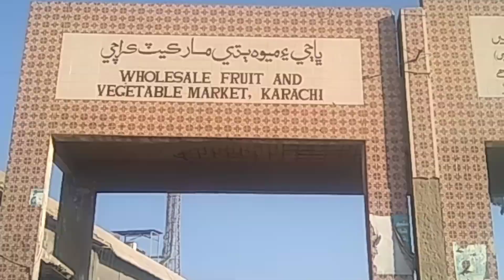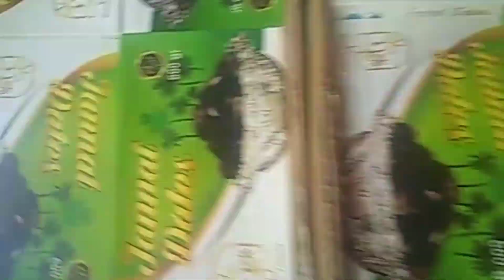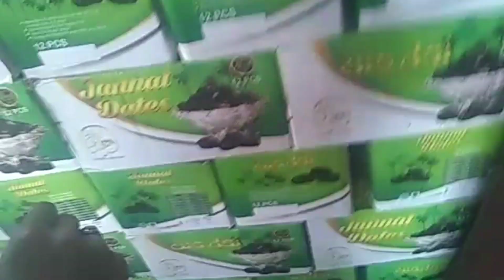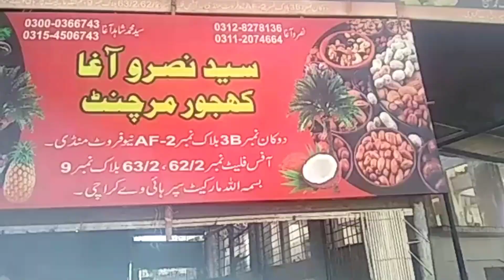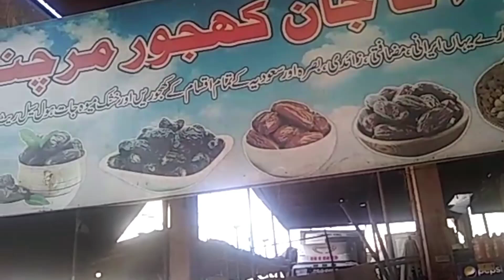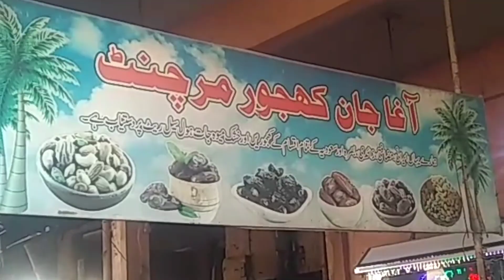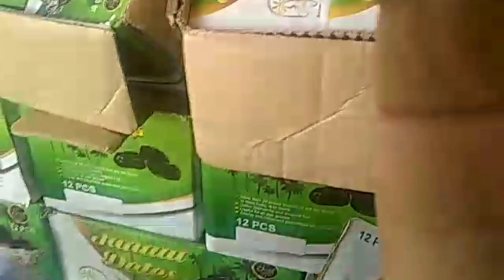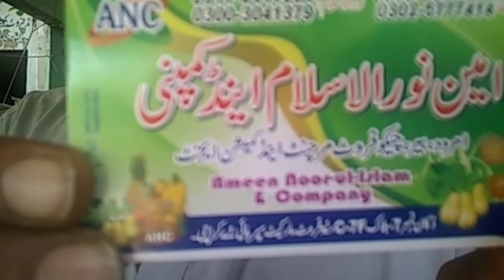Fruit market.fruits fruitsmarket fruitsratetoday mandirate vlog vlogging youtube.